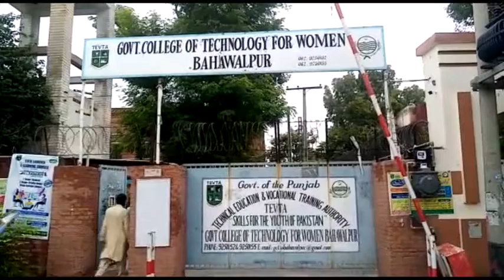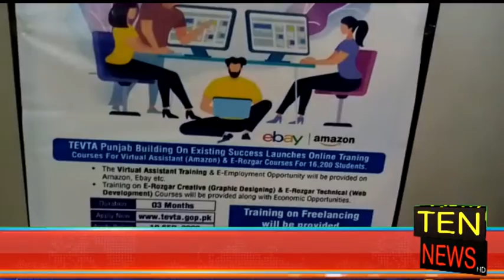# Lanching ceremoneyTEVTA Free online courses on Amazon, Govt College of Technology for Women Bwp.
وزیراعلی پنجاب ای روزگار سکیم کے تحت ٹیوٹا پنجاب اور آن لائن اشیاء کی خریدوفروخت کی مشہور ویب سائیٹ ایمازون کے مابین ہونے والے ایم آئی یو کے مطابق پنجاب بھر کے ٹیوٹا کالجز میں آن لائن فری کورسز کی لانچنگ ، بہاول پور میں گورنمنٹ کالج برائے خواتین کی جانب سے سماجی حلقوں میں آگاہی مہم جاری

وزیراعلی پنجاب ای روزگار سکیم کے تحت ٹیوٹا پنجاب اور عالمی سطح کی مشہور آن لائن ویب سائیٹ ایمازون کے مابین ہونے والے ایم آئی یو کے تحت آن لائن فری کورسز کی پنجاب بھر کے ٹیوٹا کالجز میں آگاہی مہم شروع کردی گئی ۔ بہاول پور میں گورنمنٹ کالج آف ٹیکنالوجی برائے خواتین کی جانب سے بھی شہر کے مختلف سماجی حلقوں میں آن لائن فری کورسز  کی آگاہی مہم جاری ہے ۔ کالج انتظامیہ نے وکلاء اور کاروباری حلقوں سمیت عام شہریوں اور طالبات کو آن لائن فری کورسز کی آگاہی بارے پیمفلٹ تقسیم کیئے اور آن لائن مختلف فورم کو استعمال میں لاتے ہوئے آگاہی فراہم کی ۔ اس موقع پر پرنسپل گورنمنٹ کالج آف ٹیکنالوجی برائے خواتین سمیرا صالحہ کا بتانا تھا کہ چئیرمین ٹیوٹا علی سلمان ، سی ای او ٹیوٹا اختر بھروانہ اور زونل منیجر ٹیوٹا ساوتھ قاضی اسد کی سربراہی میں آن لائن فری کورسز بارے آگاہی فراہم کرنے کی مہم شروع کردی گئی ہے جس کے تحت کم از کم پندرہ سال اور زیادہ سے زیادہ کسی بھی عمر کے مرد و خواتین آل لائن فری کورسز میں داخلہ لے سکتے ہیں ۔ انکا بتانا تھا کہ یہ کورسز تین ماہ کے عرصہ کے لیئے ہونگے جس میں رجسٹر ہونے والوں کو ایمازون جیسی ملٹی نیشنل کمپنی کے ساتھ رجسٹر ہونے کے ساتھ ساتھ مختلف اشیاء کی فروخت کے لیئے رسائی فراہم کرنا سیکھایا جائے گا اور حکومت کے ویزن کے مطابق عوام الناس کو خود کفیل بنانے کے لیئے انہیں روزگار فراہم کیا جاسکے ۔ پرنسپل کا بتانا تھا کہ ٹیوٹا پنجاب نے اس مقصد کی تکمیل کے لیئے ماہر ٹیکنیکل اسٹاف کو بھی ہائر کیا ہے جو رجسٹر ہونے والوں کو آن لائن کاروبار سے متعلق تمام ٹیکنیکس اور معلومات فراہم کریں گے